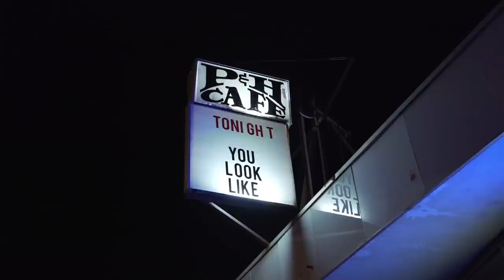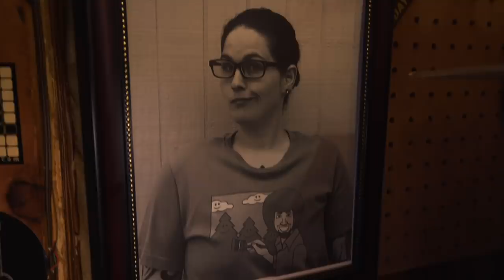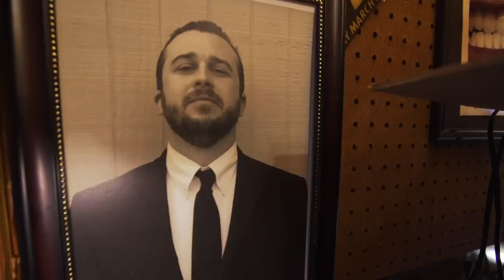You Look Like... The Notorious T-I-T | LOL StandUp!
Comedians Geneva Joy Hughes, Cole Bradley, Josh Mclane and Kaia Hodo face off in a battle of insults at the P&H Cafe in Memphis, Tennessee. No one is off limits! Who will win this week's roast battle?

You Look Like is a roasting competition between four comedians. They go head-to-head in two rounds of insults which must all start with "You look like..." The winning comic takes home the You Look Like crown and the losers must face the Mirror of Shame.